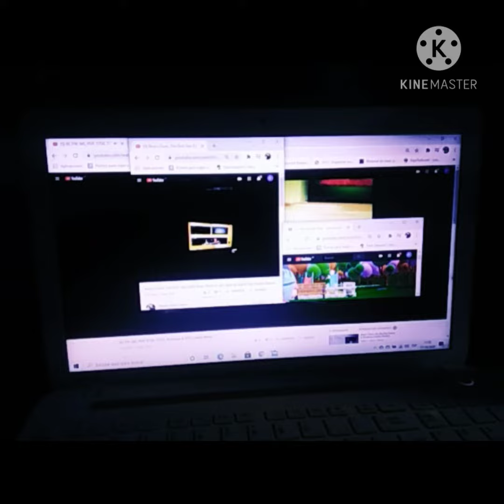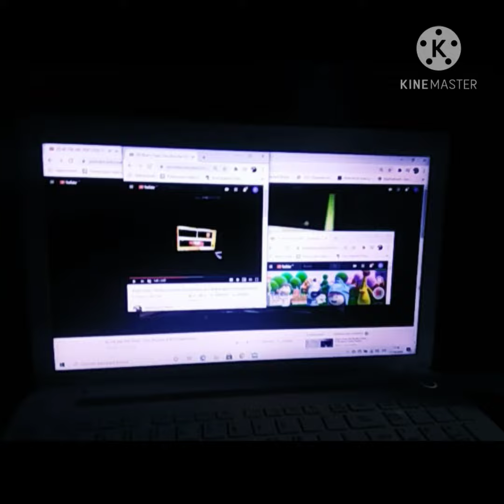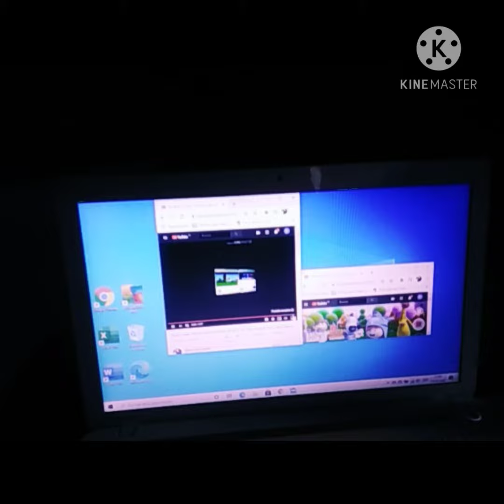PedroYJoacoCabreraFan Credits Remix (Part 1)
On Megamix, +Between and Lions and Elliot Moose this remix Is full